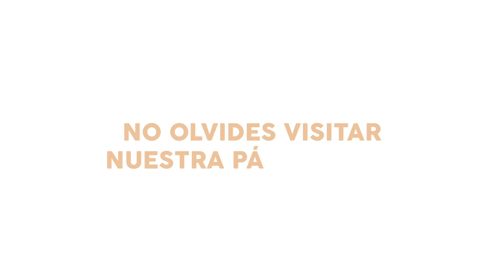¿Cómo funciona el Lock System de la Big Swing?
En este vídeo te enseñamos cómo funciona el sistema Lock System en la cuna Big Swing. Es un sistema que permite el balanceo con bloqueo.